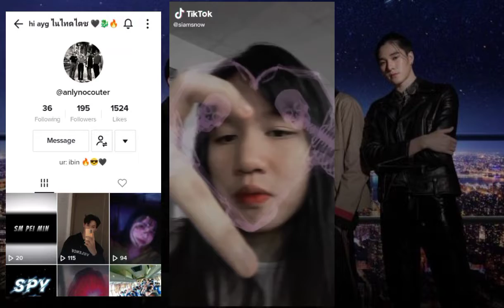please follow my tiktok and my friends ok bye 👋😉